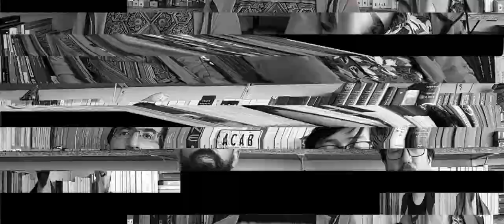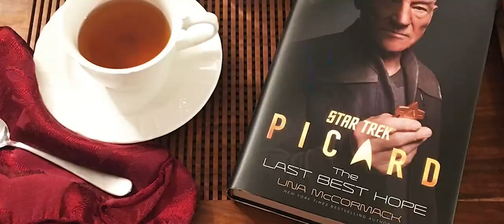Especial Star trek parte 2 J. J. Abrams, Discovery, Picard y The Orville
Estereoscopistas!!

Daniel sabe mucho de Star Trek y quiere compartirnos su amor por esta franquicia. Tenemos un especial doble en el que analizamos Star Trek desde el principio hasta el final. Hoy vamos a hablar de StarTrek, el reboot de J. J. Abrams, de StarTrek Discovery, de Picard, de Star Trek: Lower Decks y de Star Trek: Prodigy  y un bono de The Orville.

Acá les dejo la parte 1 de este video donde hablamos de StarTrek, La serie Original (TOS); de la StarTrek, la serie animada; de Star Trek La nueva generación (TNG), de StarTrek Voyager (VOY); de StarTrek Deep Space Nine (DS9) y de StarTrek Enterprise (ENT)

Nuestros otros videos sobre StarTrek hasta el momento